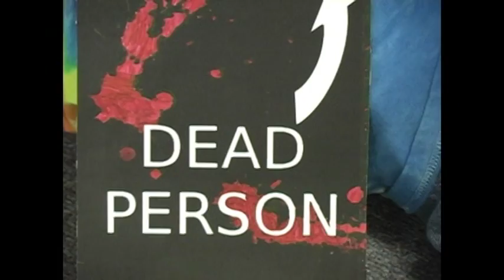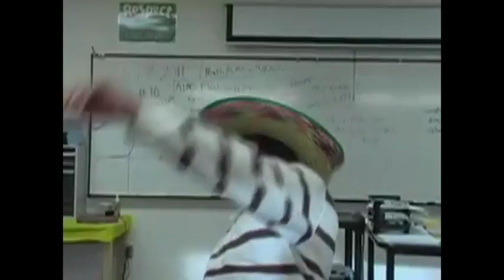Money Shower!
I know I haven't uploaded in a while. I didn't get the dvd for our previous project. So as bonus footage, tere are two videos at the end of the  minute long original.

Cast:

Sean: himself / Mexican sombrero boy
David: Himself / Afraid guy
Talor: Robber
Missy: Sombrero girl